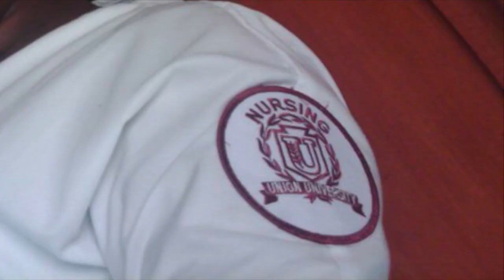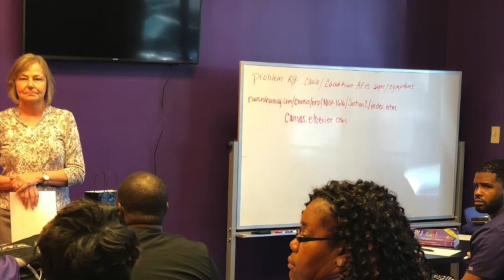LPN Grad movie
This video is about LPN Grad movie